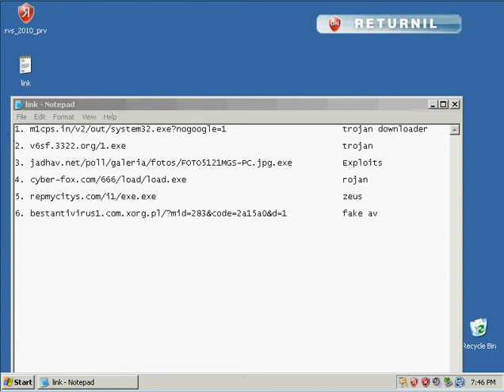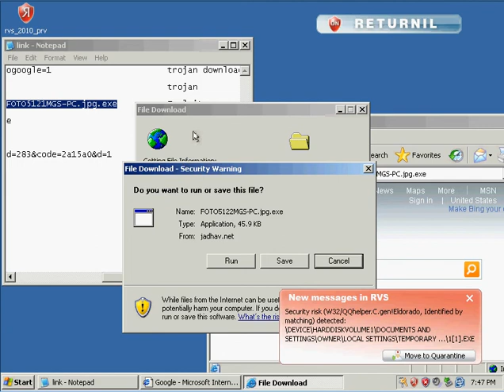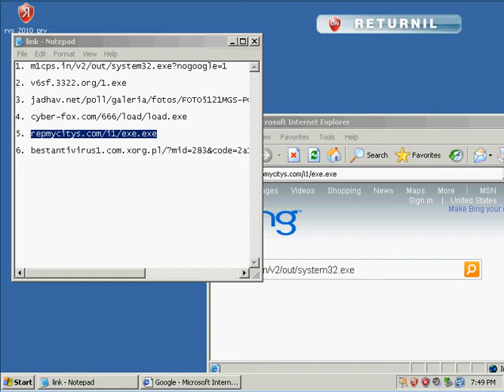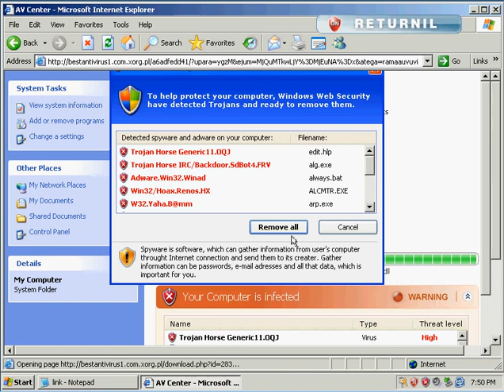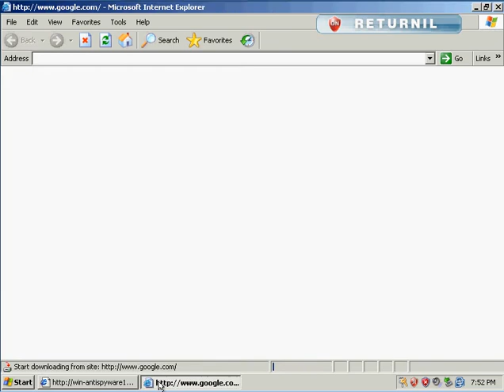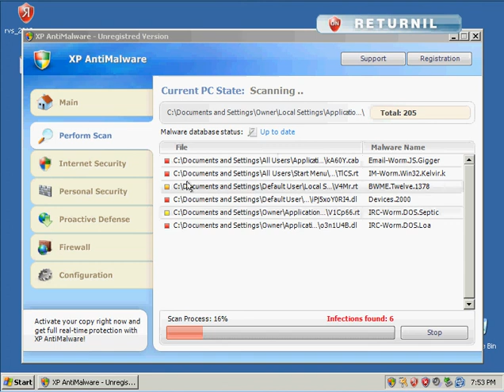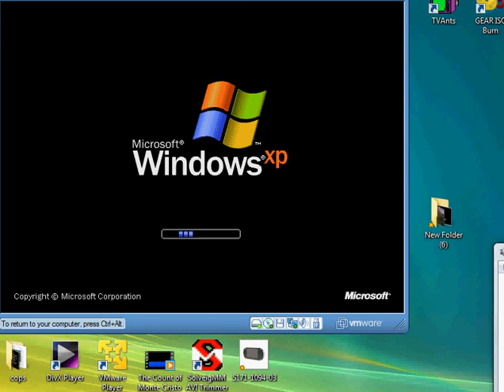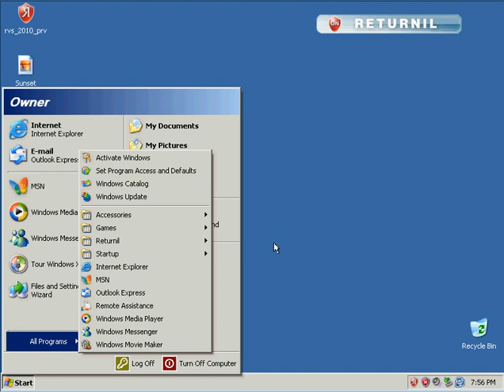Returnil Virtual System 2010 part 2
Is Returnil Virtual System 2010 a great tool to remove virus and or spyware. You can find out when i test it out in my VMware. Here the link if you would like to try out Returnil Virtual System 2010.